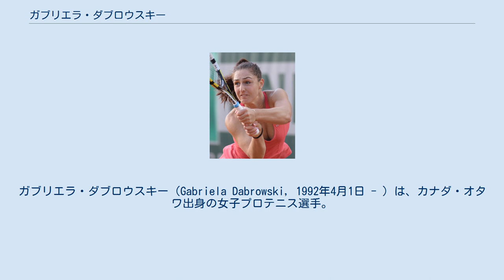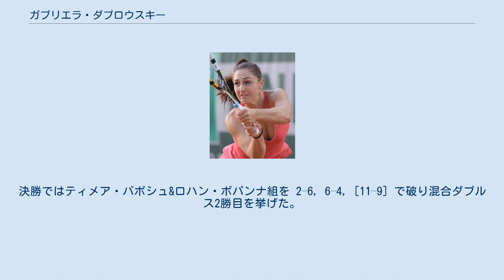ガブリエラ・ダブロウスキー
ガブリエラ・ダブロウスキー（Gabriela Dabrowski, 1992年4月1日 - ）は、カナダ・オタワ出身の女子プロテニス選手。
2017年の全仏オープンと2018年の全豪オープン混合ダブルスで優勝した。
 7歳からテニスを始める。
ジュニア時代は2010年全豪オープンジュニア女子ダブルスでティメア・バボシュと組んで準優勝している。
2011年にプロに転向。
 ダブロウスキーはシングルスはあまり得意ではなく、まだ4大大会の予選を突破したことはない。
ダブルスを中心に活動している。
 2014年8月のワシントンD.C.大会で青山修子と組んで優勝しWTAツアー初タイトルを獲得した。
2016年リオ五輪で初めてのオリンピックに出場した。
ウージニー・ブシャールと組み女子ダブルスに出場、2回戦でチェコのルーシー・サファロバ＆バルボラ・ストリコバ組に 7-6(4), 2-6, 4-6 で敗れた。
 2017年4月のマイアミ大会では徐一幡とのペアで決勝に進出した。
決勝でサニア・ミルザ＆バルボラ・ストリコバ組を 6–4, 6–3 で破りプレミア・マンダトリーの大会で優勝した。
 2017年全仏オープンではロハン・ボパンナと組んだ混合ダブルスで決勝に進出した。
アンナ＝レナ・グローネフェルト＆ロベルト・ファラ組を 2–6, 6–2, [12–10] で破り優勝し初の4大大会ダブルスタイトルを獲得した。
 2018年全豪オープンではマテ・パビッチとのペアで混合ダブルスの決勝に進出した。
決勝ではティメア・バボシュ&ロハン・ボパンナ組を 2–6, 6–4, [11–9] で破り混合ダブルス2勝目を挙げた。